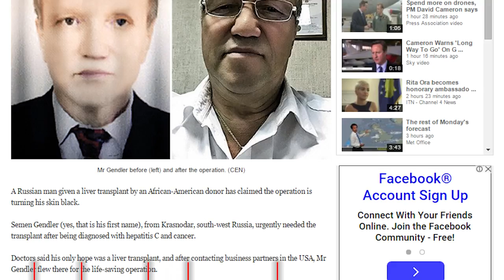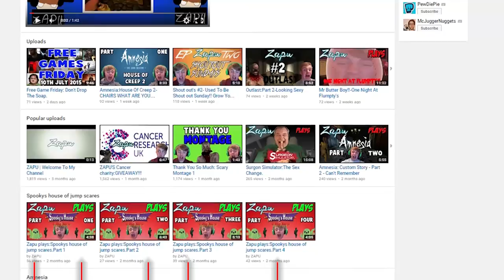Nintendo's President passes away, Batmen Meet, and White man turns Black?!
Today Zakk and Anthony talk about a Russian man whose skin is turning darker after a liver transplant, the passing of Nintendo's president, and a meeting of the batmen?!

White man turns black:
president Satoru Iwata has passed away

If you want to be cool like him make an intro and link us:

▼ Links

▼ Heartbeat

▼ Freedom!

▼ Music